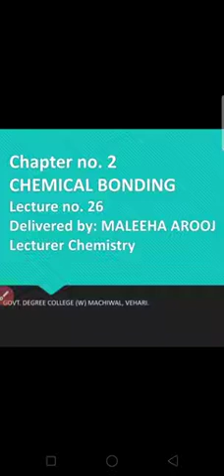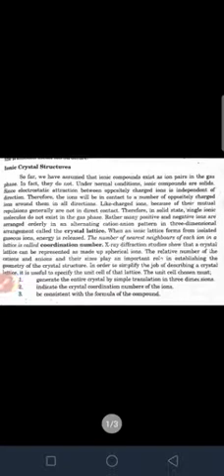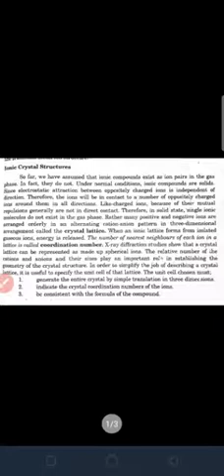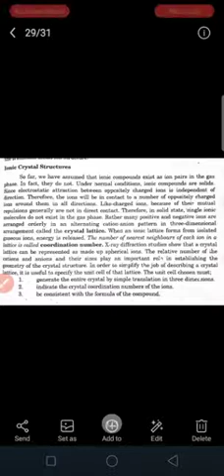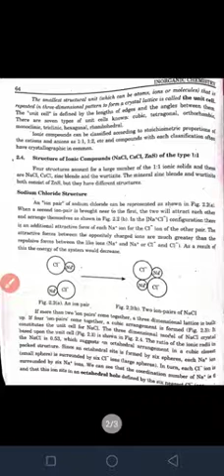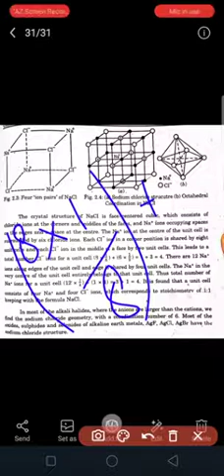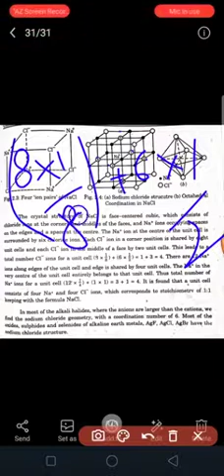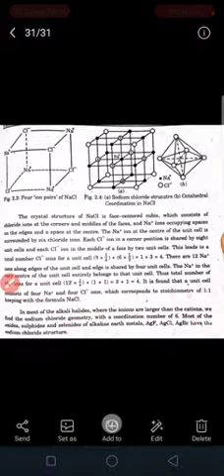Lecture no. 26 Ionic crystal structure of NaCl 23/07/2020.ADS CHEMISTRY.GCW MACHIWAL